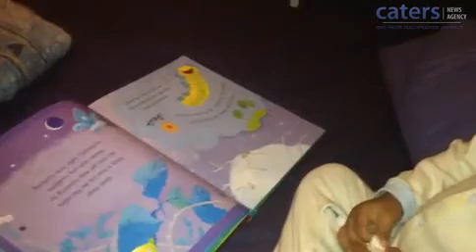He's been reading since he was TEN MONTHS old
Two-year-old Adam Kirby potty-trained himself at age one - after reading a book about it! He is now the youngest member of Mensa in the world.